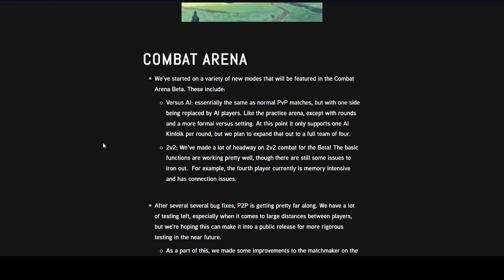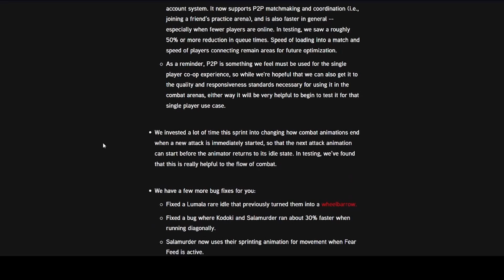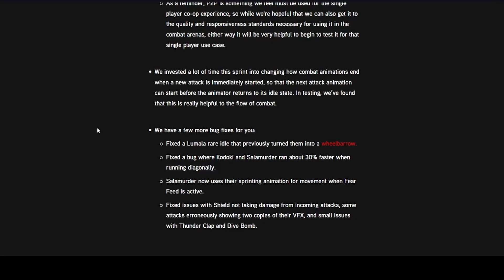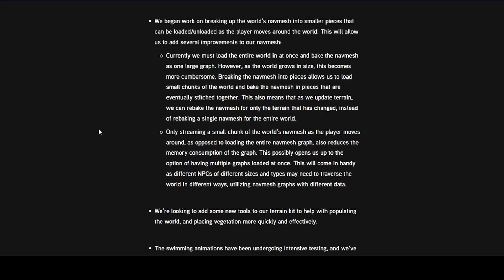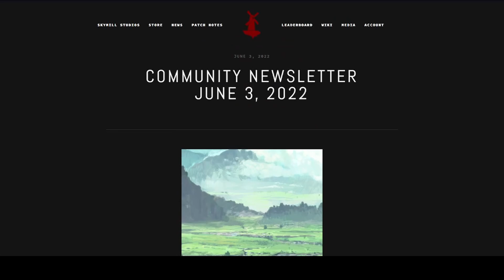Kindred Fates Newsletter June 3 2022, Navmesh Updates